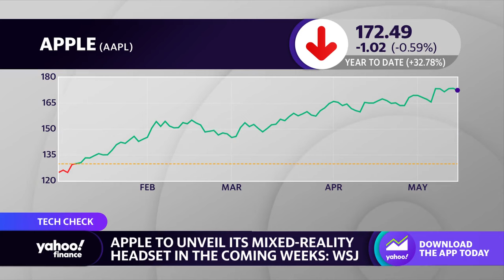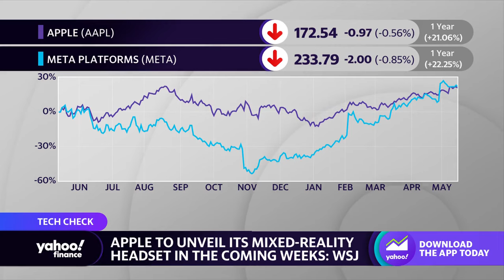Apple reportedly set to unveil its mixed-reality headset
Yahoo Finance tech reporter Allie Garfinkle discusses a report that Apple is close to unveiling its planned mixed-reality headset.and breaks down how the release could impact investor expectations.